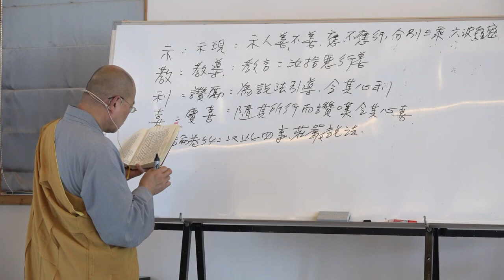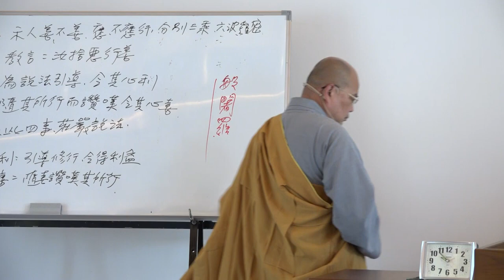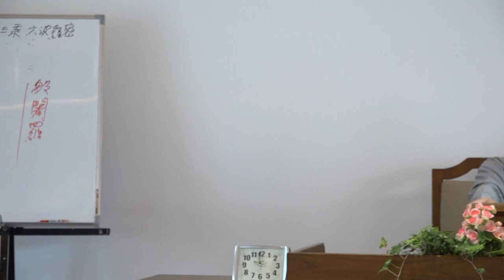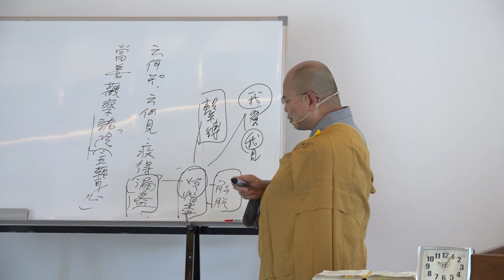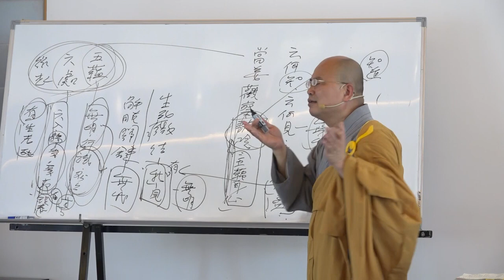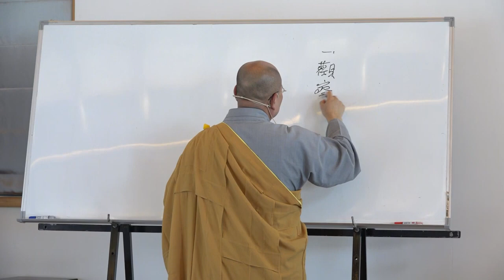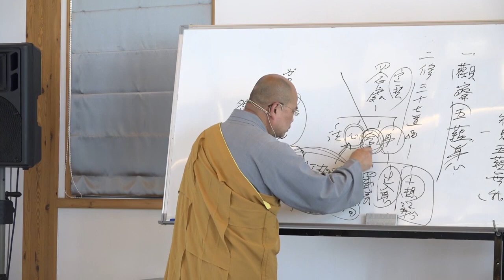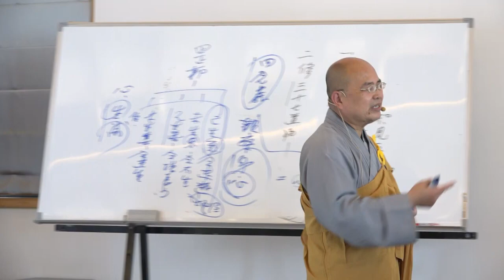雜阿含經論會編第138講~2023年4月18日